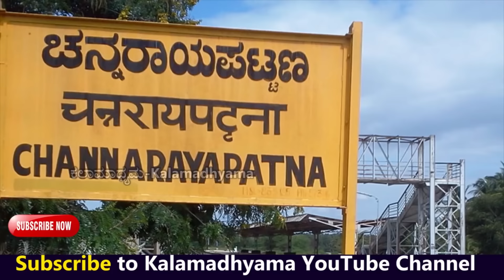"ಚನ್ನರಾಯಪಟ್ಟಣದ ಸಾಮಾನ್ಯ ಹೆಣ್ಣುಮಗಳು ಖ್ಯಾತ ನಟಿಯಾದ ಕತೆ"-Kannada actress Lakshmi Chandrashekhar-param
ಕನ್ನಡ ಸಿನಿಮಾಗಳ ಖ್ಯಾತ ಕಲಾವಿದೆಲಕ್ಷ್ಮಿ ಚಂದ್ರಶೇಖರ್ ಬದುಕು ಈ ಸರಣಿಯಲ್ಲಿ ನಿಮಗಾಗಿ. ನೋಡಿ ಶೇರ್ ಮಾಡಿ, ಕಾಮೆಂಟ್ ಮೂಲಕ ನಿಮ್ಮ ಅಭಿಪ್ರಾಯ ತಿಳಿಸಿ ಹಾಗೂ ಎಂದಿನಂತೆ ಕಲಾಮಾಧ್ಯಮ ಬೆಂಬಲಿಸಿ. ನಿಮ್ಮ ಪ್ರೀತಿಗೆ ಧನ್ಯವಾದ.

Interviewed & Directed by: KS Parameshwar
DOP: Raviraj Hombala
Produced by : Kalamadhyama Media Works.